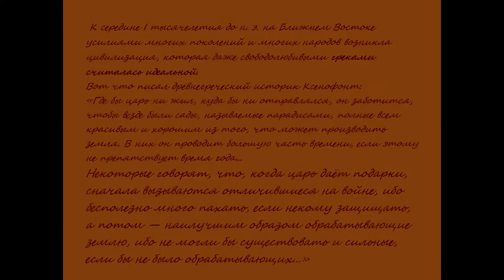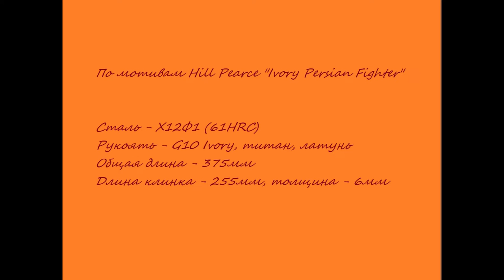Persian by S.Urazzini